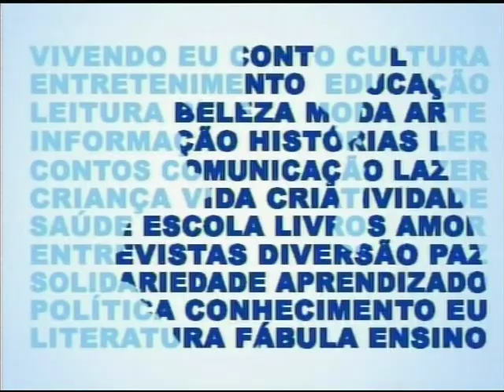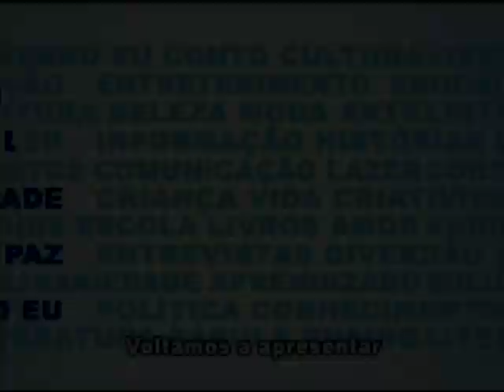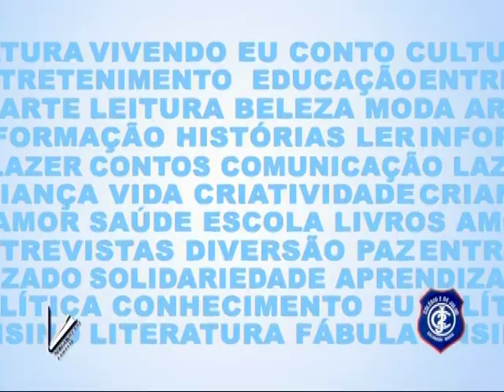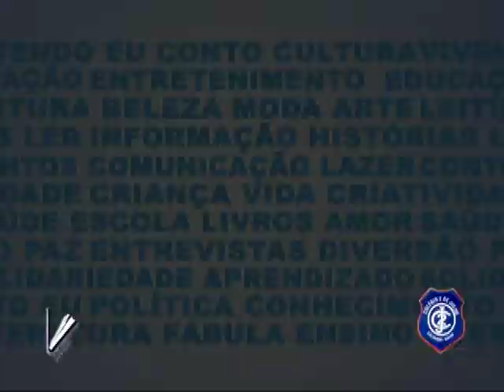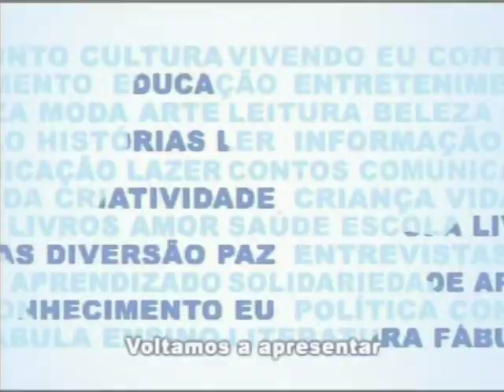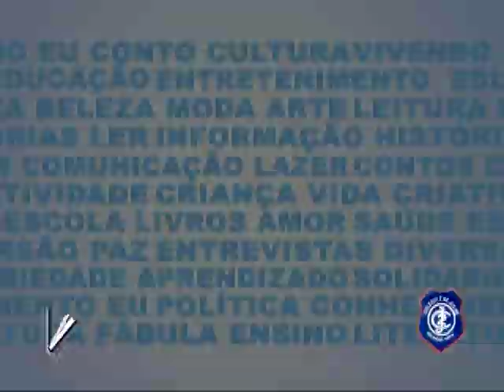VIVENDO EU CONTO 103